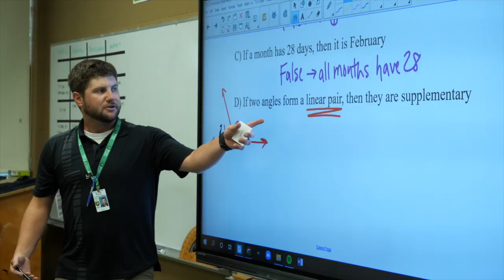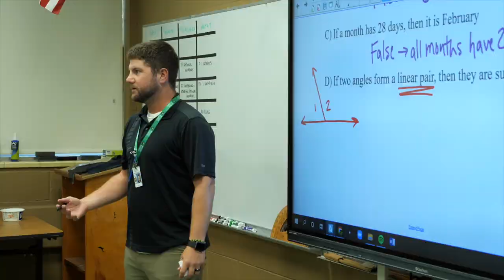Archbishop Bergan Middle/High School